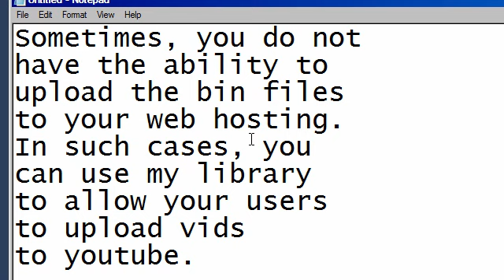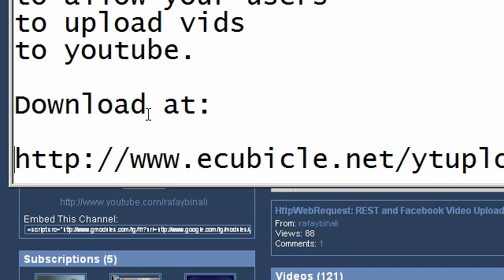ASP.NET and YouTube Video Upload - Updated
This video basically introduces my version of youtube upload. You can use this library (source code included) to allow users to upload videos to youtube from your web site. The library implements Direct Upload pattern and Browser Upload Pattern (Google Login and AuthSub). It is useful in cases where you dont want the full functionality of YouTube .NET Client Libraries but still would like uploading capability.